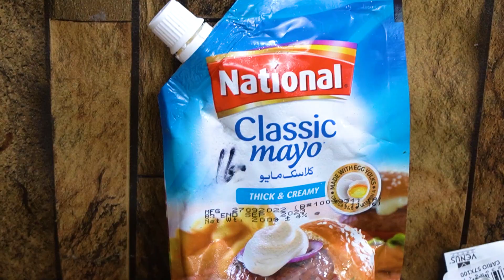Home-made burger | Shami Burger easy recipe | Ande wala burger | Halal Food Recipes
Today we are going to make very delicious awesome Shami burgers.
Usually, the word burgers are specific for the Islamabadies but today we are actually going to make burgers that are eatable.

This is the most feasible and affordable fast food option to make at home.

Oil
Shami kabab
Ande (eggs)
Kali mirch (black pepper)
Namak (salt)
Ketchup
mayonnaise
Onion
Bandh gobhi( cabbage.)
Burger

The complete recipe is given

First of all, we will take shami me to make it fry.
Then fry the eggs.
After that, the burger should be fried
The first step in its burgers is to have Shami kebabs
Then put an egg in it

Then apply ketchup and mayonnaise
Then add onions and cabbage.
Put mayonnaise and ketchup on the other side of the burger

Then you have to combine
This is our Shami burger ready
Now you can present it

Sabse pahle ham ne shami ko aapko fry kar lena hai
Uske bad Ande fry kar lenay hai
Uske bad burger ko fry kar lena hai
Uske pass burger mein sabse pahle shami kabab rakhne Hain
FIR us mein anda lagana hai
FIR catch up or mayonnaise lagani hai
FIR pyaj aur band gobhi lagani hai
FIR burger ke dusre hisse mein mayonnaise aur catchup lagani hai
Phir aapas mein jod dena hai
Yah hamare shami burger taiyar hai
Ab aap isko pesh kar sakte hain